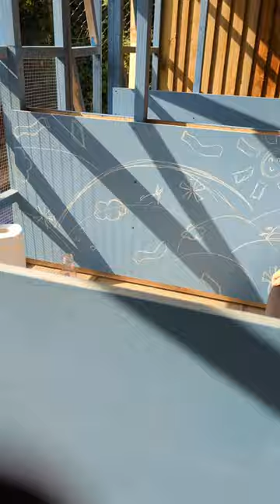Hazel's Hideout Rennovation | Behind the Scene | Creating a Masterpiece with KiwiiGraphics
A couple of weeks ago we were lucky enough to have the fabulous KiwiiGraphics at The Warren to create some fantastic artwork for our guests to enjoy during their stay.

We can't wait til she returns to create another masterpiece!

Check her out on Instagram - @kiwiigraphics